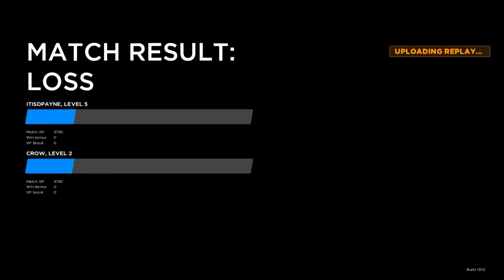Rising Thunder (P13) Stunned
A fighter game where everyone is robots!  And it is an amazing game!  Come see how bad I am in Rising Thunder